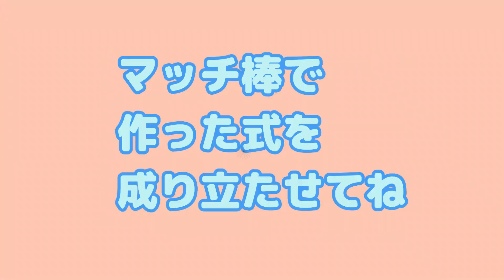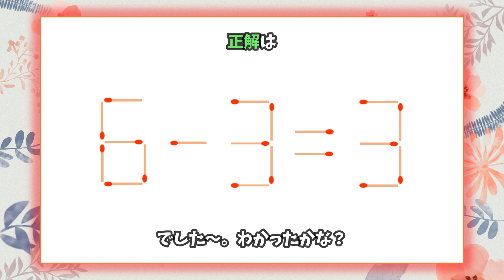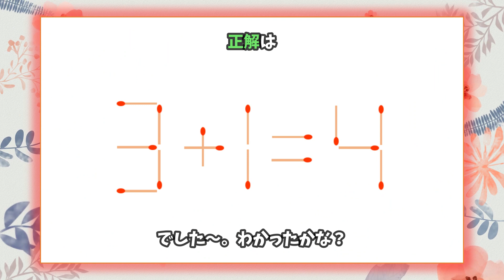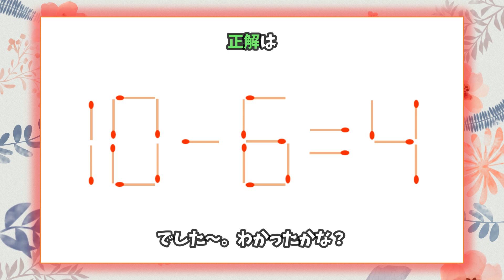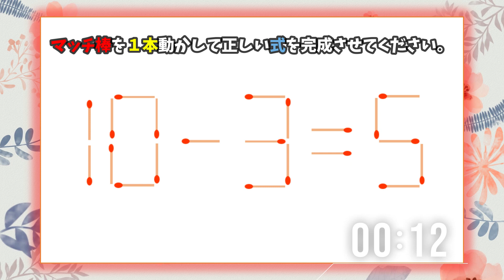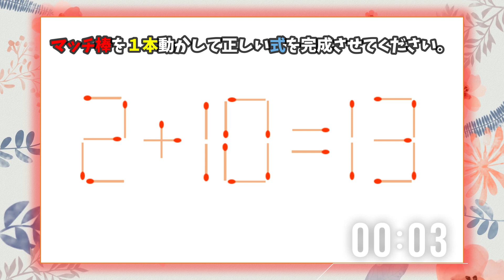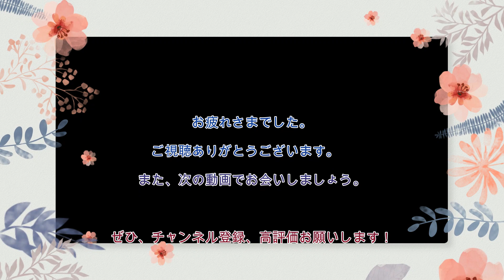【マッチ棒の謎解きパズルゲーム】数字の配置で等式を完成させろ！